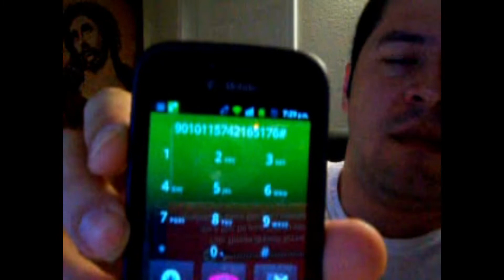Llamada fallida, Septiembre 5 de 2014 (3)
Registro de llamadas en audio y/o video con mis hijos, luego que la señora Elizabeth Bedoya Restrepo destruyera por completo mi matrimonio y mi vida al jugar entre las piernas de otro hombre.